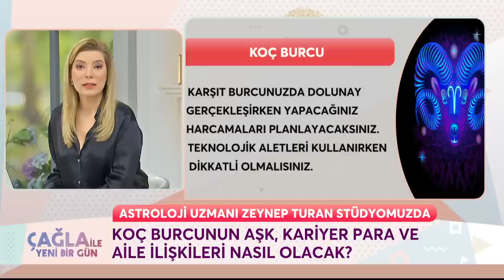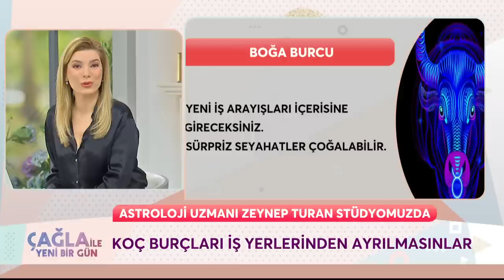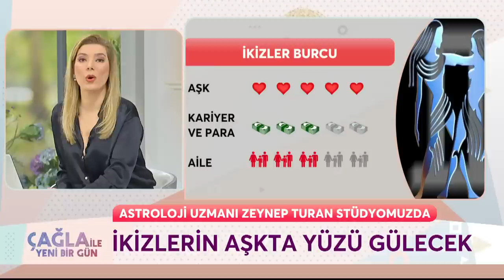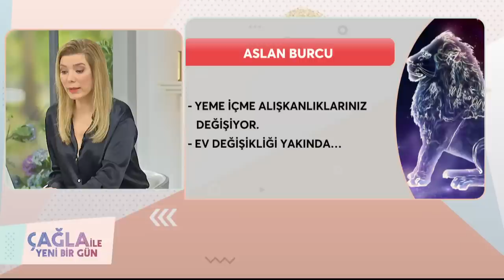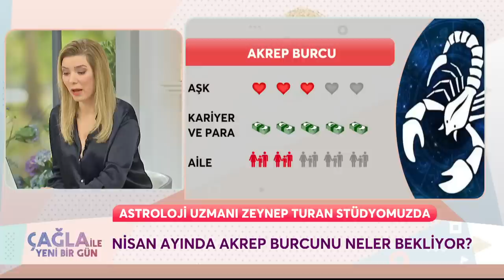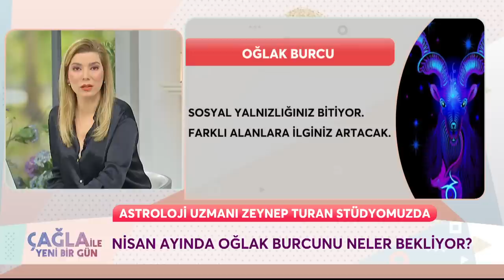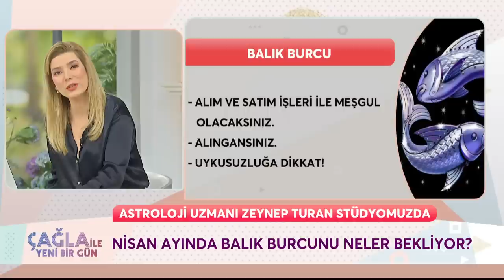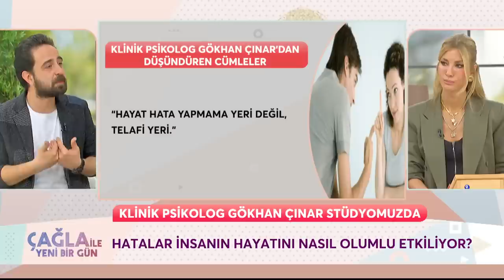Çağla ile Yeni Bir Gün 1001. Bölüm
Çağla ile Yeni Bir Gün 1001. Bölüm (6 Nisan 2023) Astroloji Uzmanı Zeynep Turan, Klinik Psikolog Gökhan Çınar,  Diş Hekimi Dt. Tunç Berge.

"Çağla Şikel ile Yeni Bir Gün" Hafta İçi Her Gün 10.45'te FOX'ta!

KÜNYE
YAPIM: PROVİZYON MEDYA
YAPIMCI: UFUK COŞKUN
SUNAN: ÇAĞLA ŞIKEL
TÜR: KADIN KUŞAK PROGRAMI